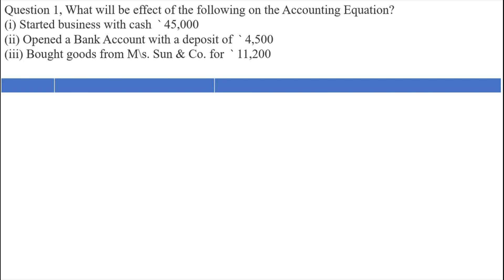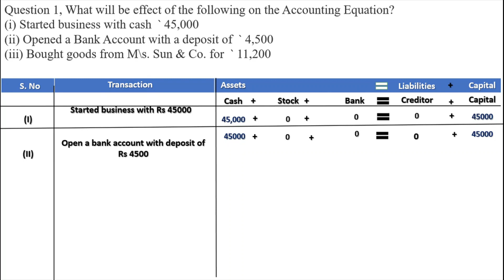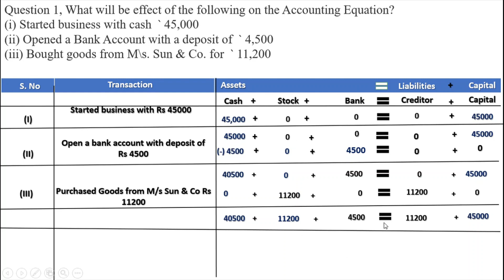TS Grewal Class 11 Accounting Equation Solution no: 1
in this video we understood important of class 11 Accountancy Accounting Equation